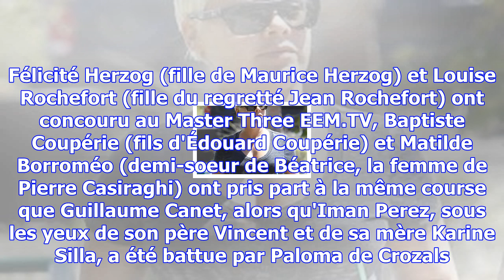Guillaume canet : perdant soutenu par sa maman et sa jolie nièce paloma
Guillaume Canet à la soirée de la première journée du Longines Masters de Paris. Villepinte, le 30 n...